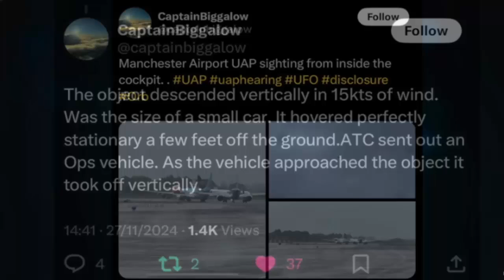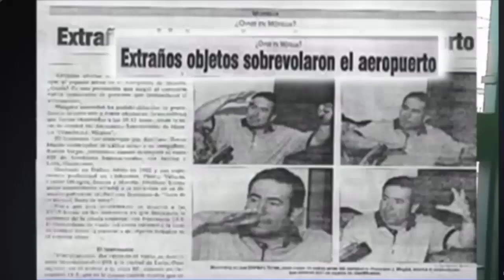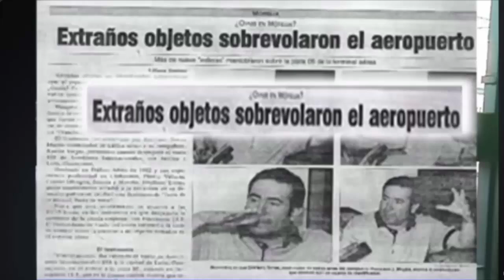Extraña Esfera Aparece en el Aeropuerto de Manchester: ¿Primer Contacto con Seres Extraterrestres?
No te lo pierdas... mira este video antes que nadie.